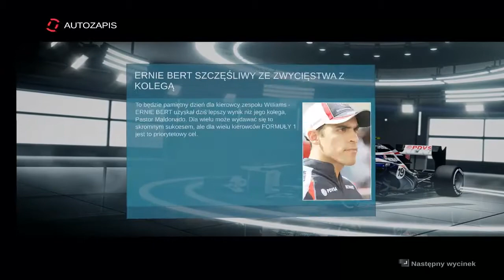F1 2012 Tryb Kariery - Niesaomowita Pogoń - Kara - I Gonimy !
F1 2012 to gra brytyjskiej firmy Codemasters stworzona na licencji Formuły 1. Za jej wyprodukowanie odpowiada ten sam zespół, który dał światu F1 2010 i F1 2011.
W nowej produkcji "Mistrzów Kodu" dostajemy możliwość zajęcia fotela kierowcy w jednym z zespołów biorących udział w zmaganiach w sezonie 2012. F1 2012 przynosi spore zmiany jeśli chodzi o strukturę i ilość dostępnych trybów rozgrywki. Test Młodego Kierowcy to rozbudowany samouczek, pozwalający początkującym graczom nie tylko na zapoznanie się ze sterowaniem, ale również zasadami rządzącymi wirtualnym światkiem Formuły 1. Do dyspozycji otrzymujemy także specjalne wyzwania mistrzowskie, pozwalające zmierzyć się z najlepszymi kierowcami w zróżnicowanych warunkach atmosferycznych.
Nowością w stosunku do poprzednich odsłon są także wyzwania sezonowe, w których ścigamy się z wybranym kierowcą, a stawką pojedynku jest kontrakt w zespole przeciwnika. W tej edycji zabrakło jednak trybu Grand Prix (czyli możliwości rozegrania pojedynczego sezonu F1), a twórcy ponadto zdecydowali się na okrojenie trybu kariery, usuwając m.in. dwie sesje treningowe z pełnego weekendu wyścigowego.
Modyfikacjom uległ również model jazdy, który został lepiej przystosowany do praktycznie każdego kontrolera, a poszczególne poziomy trudności odpowiednio zbalansowano. Podczas jazdy widać także wyraźny wpływ systemów KERS i DRS na osiągane prędkości. Autorzy poprawili ponadto sztuczną inteligencję przeciwników.
F1 2012 korzysta z tego samego silnika graficznego co poprzednia odsłona, ale mimo to oprawa wizualna prezentuje się bardzo efektownie. Twórcy wykorzystali pełnię licencji, odwzorowując rzeczywisty wygląd bolidów oraz odtwarzając całą stawkę kierowców ścigających się w zawodach Formuły 1. Po raz pierwszy w historii serii ta edycja została opatrzona pełną polską wersją językową.